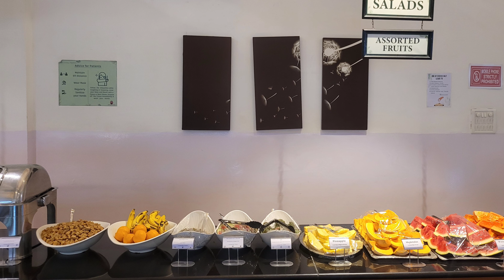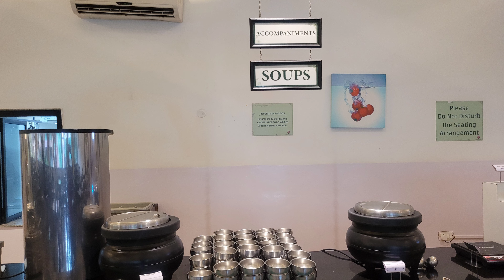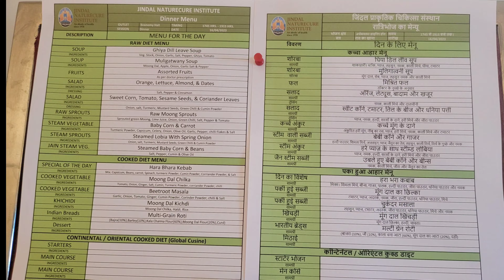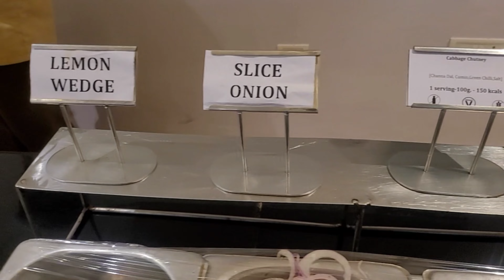Jindal naturecure institute bangalore#diet centre of jindal# lunch n dinner#naturecure centre